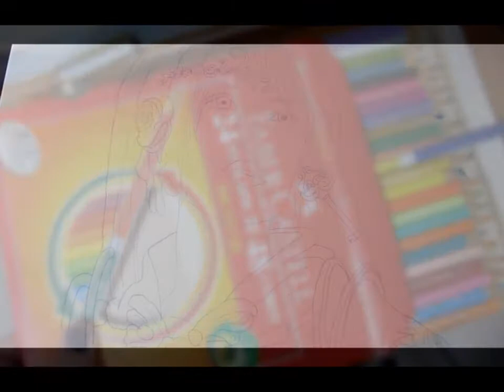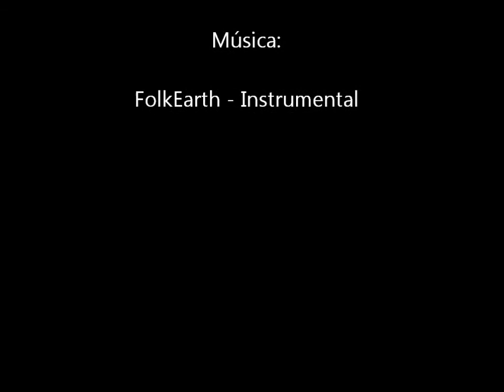Wojownik (Óleo sobre Tela) - Por Patrícia Langoski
Wojownik (óleo Sobre Tela)
Tamanho: 40 x 50

Cores usadas: 327 Vermelhão Chinês, 363 Azul turquesa, 342 Amarelo de Nápoles, 339 Amarelo Indiano, 77 Verde Inglês claro da CORFIX, 320 Preto, 328 laca Cerâmico, 353 Verde Vessie, 358 Terra de Sombra Queimada, 347 Azul Cerúleo, 315 Magenta, 319 Branco de Titâneo, 338 amarelo de Nápoles Rosado e Pasta Metálica Ouro Velho da Goldfix CORFIX